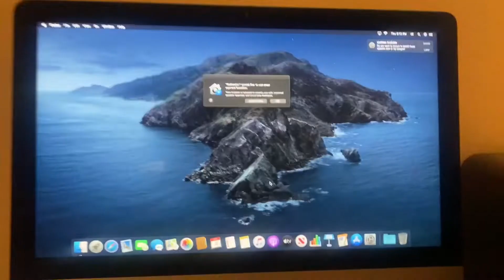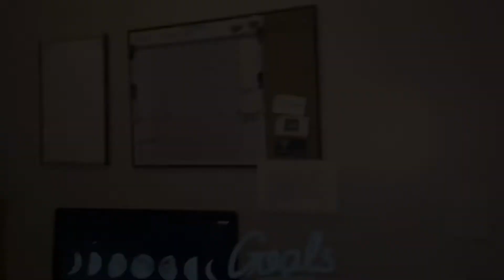First Unboxing 📦| Flea Market Trip